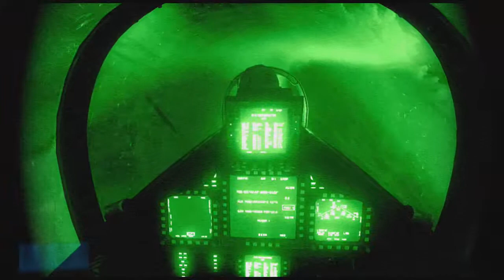Battlefield 3 Going Hunting Campaign Mission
I don't care what some critics say, this is a really cool mission. Recorded on Xbox 360.